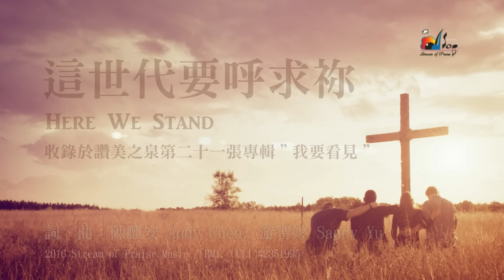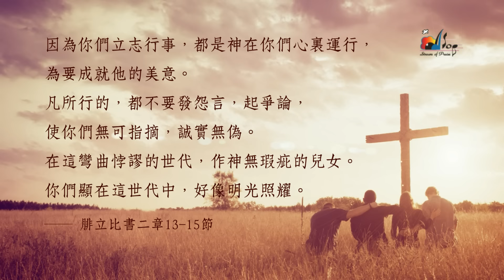【這世代要呼求祢 Here We Stand】官方歌詞版MV (Official Lyrics MV) - 讚美之泉敬拜讚美 (21)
此影片為讚美之泉發行的敬拜歌詞MV。收錄於敬拜讚美專輯 (21) 我要看見 I Want to See。讚美之泉網路商城亦提供實體及數位專輯/單曲/伴唱曲/歌譜購買。各大音樂串流平台也可取得所有讚美之泉出版歌曲。請使用正版支持讚美之泉音樂事工，您的慷慨奉獻也將幫助我們繼續推出原創敬拜歌曲。

🎧 讚美之泉敬拜讚美專輯 (21) 我要看見 I Want to See
各大音樂平台現已上架：

這世代要呼求祢 Here We Stand
詞、曲：陳麒安 Andy Chen、游智婷 Sandy Yu

主　我屬於祢
求祢差遣　我就跟隨
祢說話　我就順服
勇敢愛祢所愛的

我們屬於祢
求主開啟我們眼睛
每世代向祢呼求
祢教我如何爭戰

讓我們不分彼此
眾教會同心呼求

這世代要呼求祢
呼求祢的愛降臨
高舉起代禱雙手
我們心與祢合一

這世代要呼求祢
呼求祢的愛降臨
破口中勇敢站立
祢旨意成就這地

緊緊跟隨　緊緊跟隨
緊緊跟隨祢心意
永不放棄　永不放棄
直到祢的國降臨

鋼琴：曾祥怡 Grace Tseng
鍵盤：蔡恩龢 Ivy Tsai
木吉他：陳麒安 Andy Chen
電吉他：佟家瑋 Gary Tung
貝斯：林佳欣 Betty Lin
鼓：李建緯 Shawn Lee

敬拜主領：游智偉 David Yu / 陳麒安 Andy Chen

混音 Mixing: Sean Moffitt [Mixing Assistant: Warren David]
母帶後期處理 Mastering：Bob Boyd (Ambient Digital)